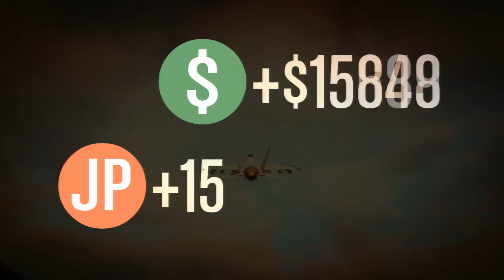GTA5 Online: Crashing with Mr_Crash_N_Burn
A Gameplay in GTA5 Online. FemArtz with Mr_Crash_N_Burn.